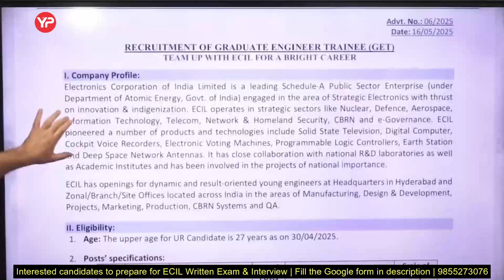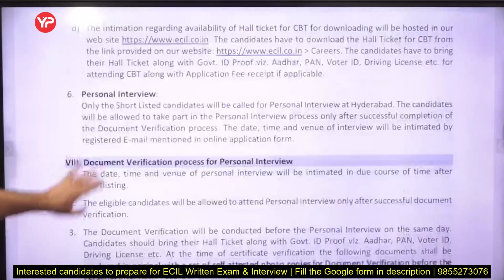Last date approaching to apply ECIL GET 80 Vacancies recruitment 2025 | New batch from 7th June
Last date approaching to apply ECIL GET 80 Vacancies recruitment 2025 | New batch from 7th June | Detailed discussion on ECIL syllabus & exam pattern for recruitment notification 2025 | 80 Vacancies in ECIL without GATE for All Branches | Recruitment Notification 2025

Interested candidates for ECIL GET (Graduate Engineer Trainee) written exam preparation, fill out the Google form: